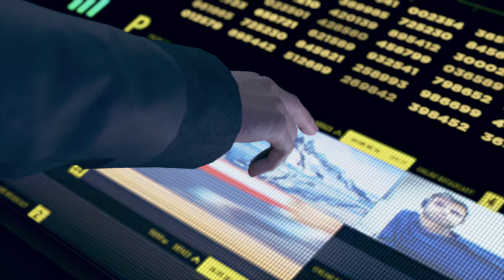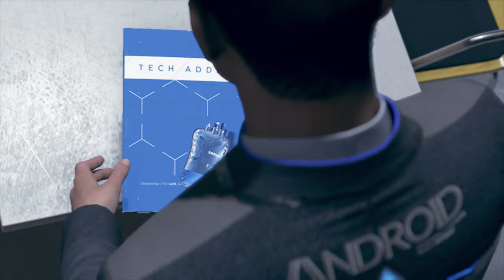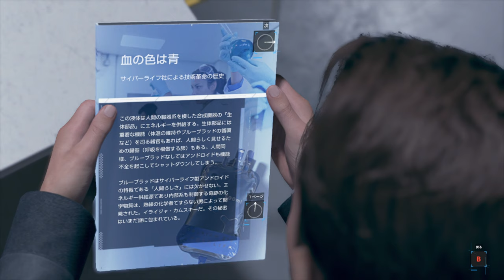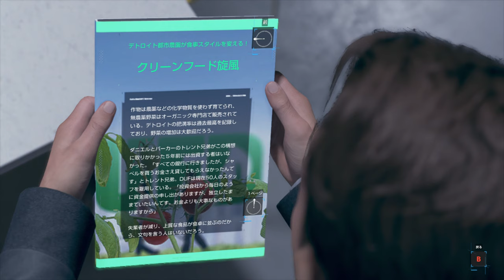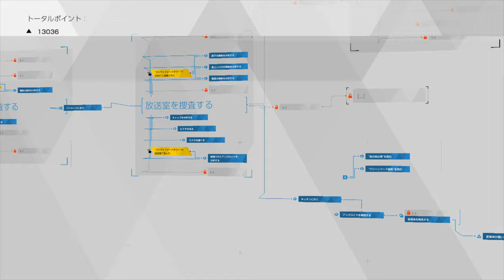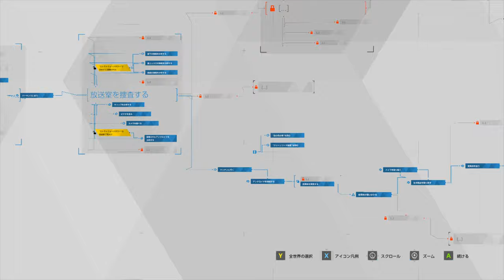【Detroit: Become Human】夏休み企画！ハンク再びピンチ？またまた救えるか！？PART23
マーカスの声明発表直後、捜査にハンク&コナー登場。
どうやら怪しいアンドロイドがいるようだが？